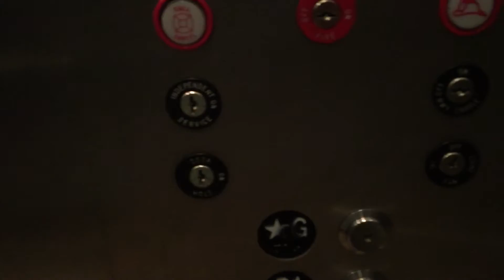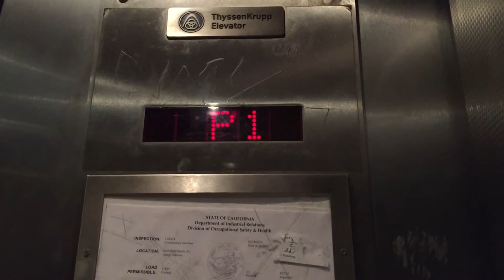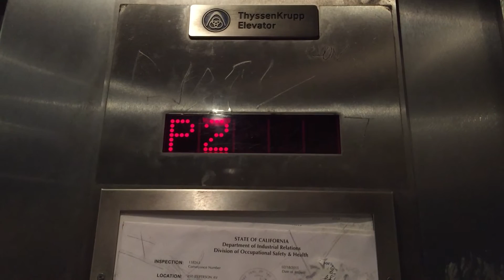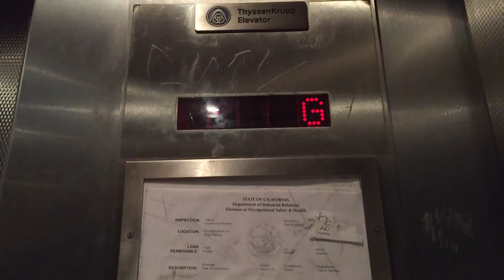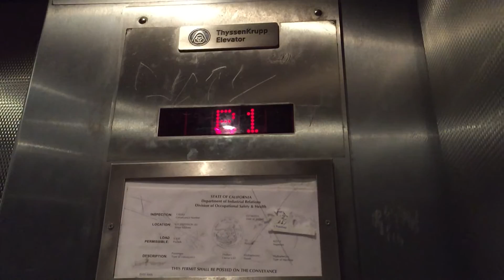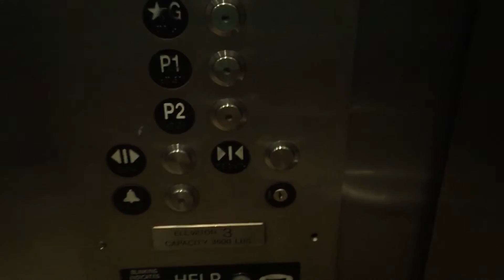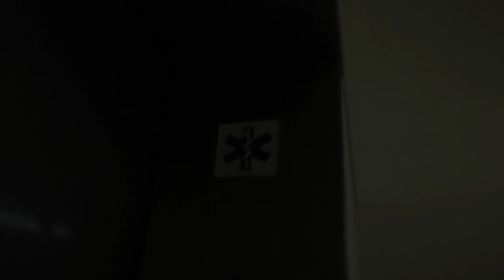Another ThyssenKrupp Oildraulic Elevator at Jefferson Garage in Redwood City, CA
This is an underground parking garage under Shops on Broadway. ThyssenKrupp older Vandal Resistant California code compliant fixtures. This parking garage has 2 elevators as of writing this description (I have heard they might be building another parking garage and connecting it to this one, and it sounds like another car entrance to this garage might be added), but there are more than 2 elevators in this building.